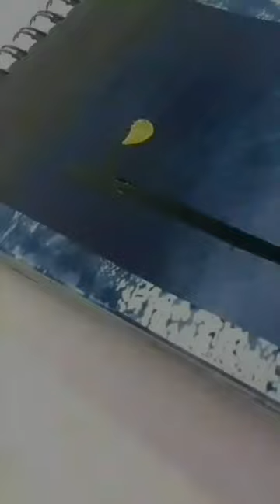moonlight dreams painting tutorial for beginners#shorts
moonlight painting tutorial for beginners,
moonlight dreams painting